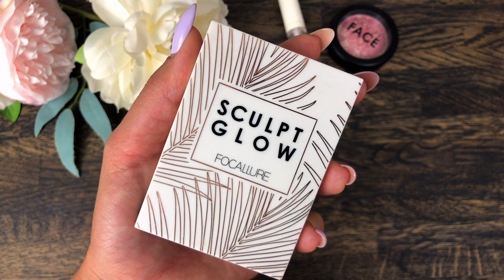Что-то НОВЕНЬКОЕ 😱Косметика с Aliexpress FOCALLURE 🔥Классно или Ужасно?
Кисти с Алиэкспресс:
1. Кисть для тона пушистая Sephora
2. Набор кистей Doocolor 4 шт (кислотного цвета)
3. Кисть для хайлайтера Beili Синтетика W05
6.  BANXEER 5 шт./лот набор кистей для макияжа

Ссылки для Вас:
1. Праймер FOCALLURE для блюра пор
3.  Тональный Focallure Full-coverage Matte тон 08
5. Палетка для контуринга Sculpt Glow Focallure тон 01
6.  Румяна Запеченые тон 01
7. Пудра прозрачная тон 02
8. Помада матовая жидкая тон 13
9. Жидкие тени Focallure тон 02
10. Помада матовая в стике тон 07
11. FOCALLURE PLUMPMAX Nourise блеск для губ Цвет: CRYSTAL

Косметика с Aliexpress FOCALLURE